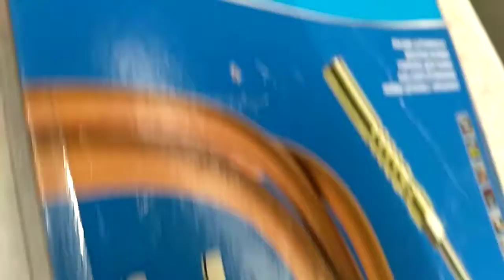2019.01.24 Korupcja certyfikacji CE, kraju Teoretycznego, czyli Produkty Niebezpieczne-V1of2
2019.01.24 Korupcja certyfikacji CE, kraju Teoretycznego, czyli Produkty Niebezpieczne-V1of2